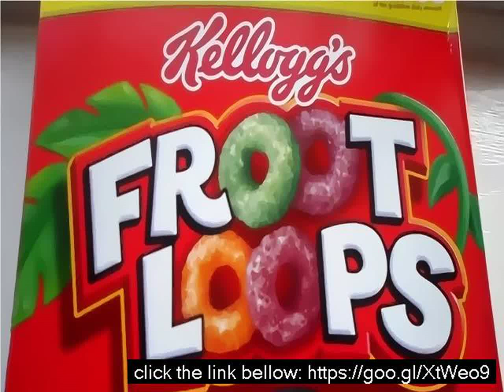Sugar in froot loops